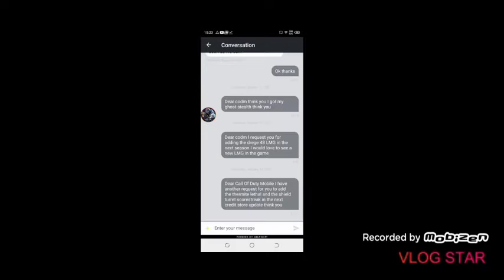how to get ghost-stealth in few days(Call of Duty Mobile)tips and tricks.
hello everyone today in this video I showed you how to get ghost-stealth faster.